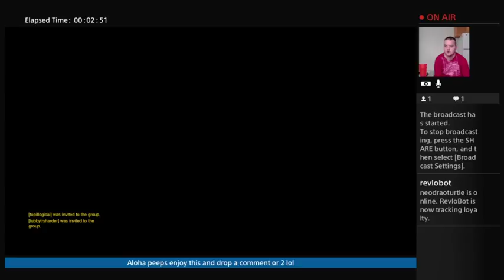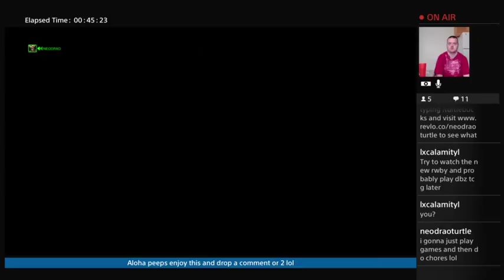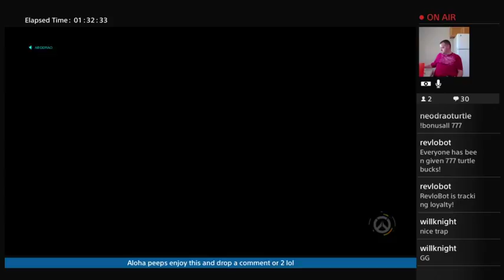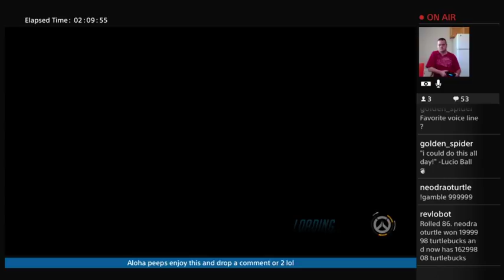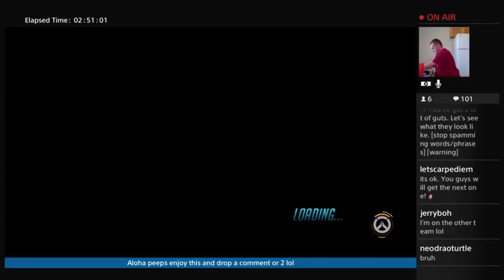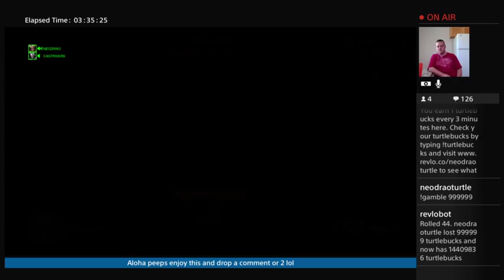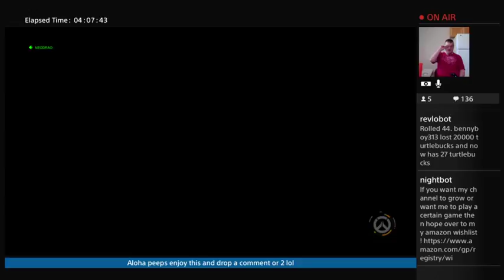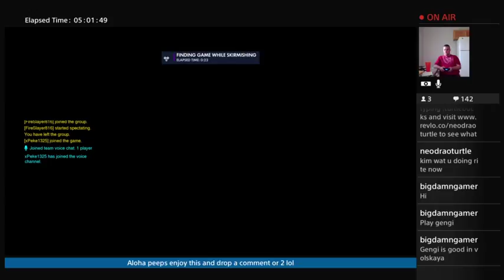OVERWATCH PS4 FAIL STREAM donation time